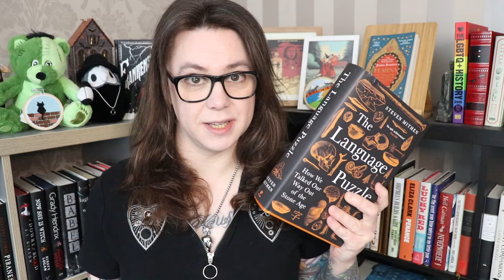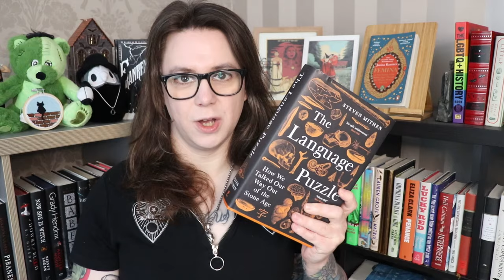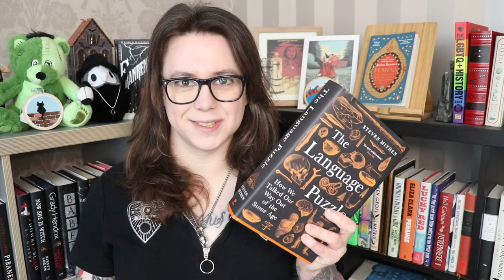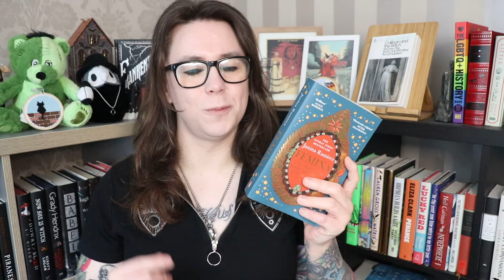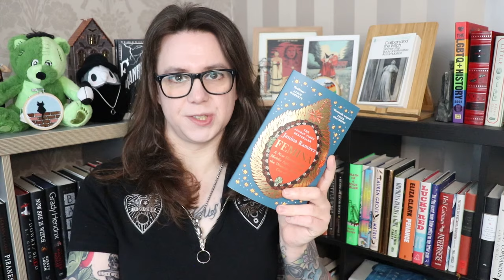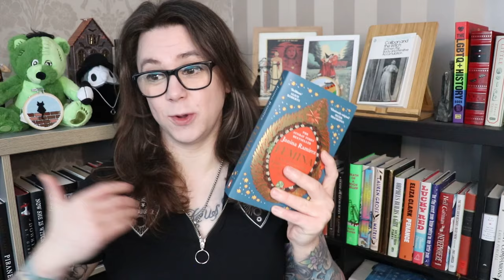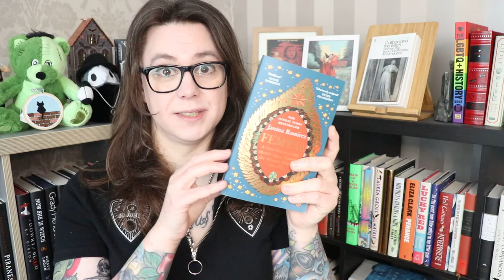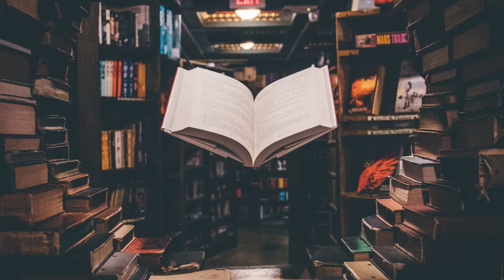3 Eye-Opening History Books You Need to Read!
0:00 Intro
0:26 The Language Puzzle
5:46 Femina
11:34 Caliban and the Witch